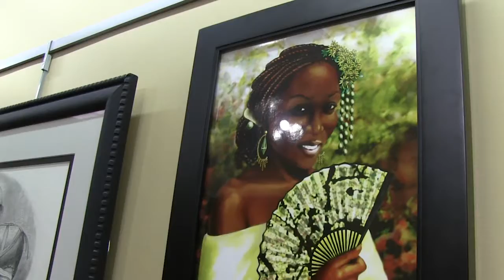Meade Week for Feb. 10, 2017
On this edition:  Meet a couple of Fort Meade artists, that happen to be father & son, Gaffney Fitness Center embraces Functional Fitness, and Black History Month Observance is coming up.  These stories and more on Meade Week!